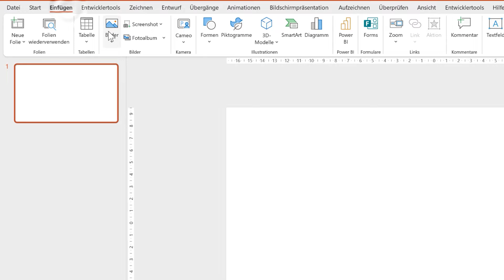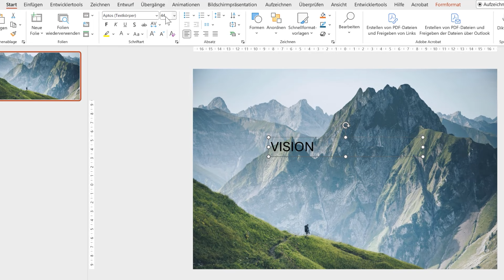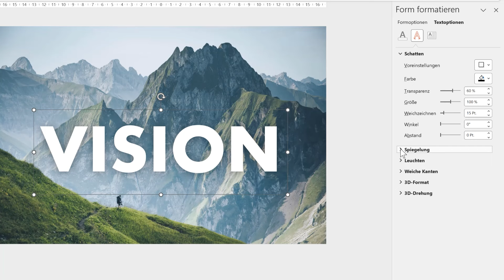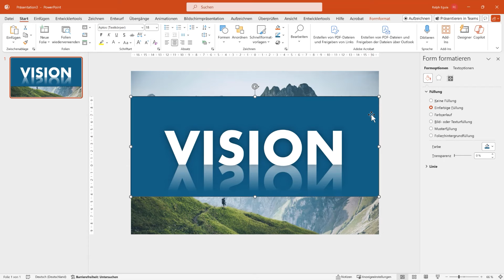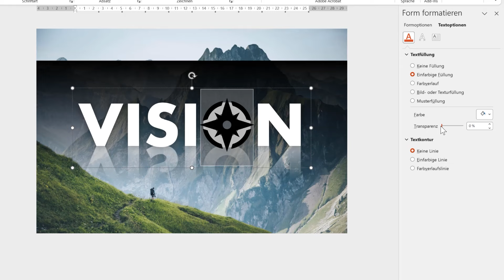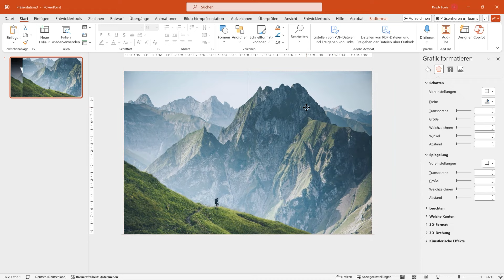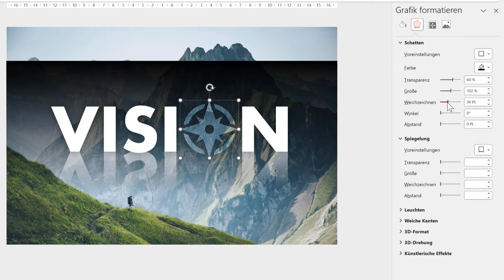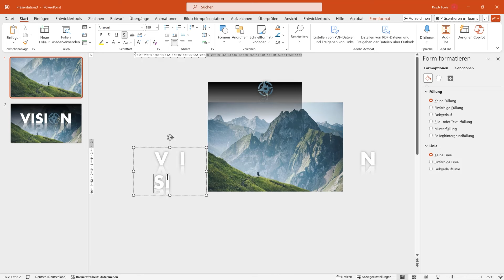GENIALE PowerPoint-Folie | Tutorial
So gestaltest du geniale PowerPoint-Folien!

2). NEFFEX - Losing My Mind